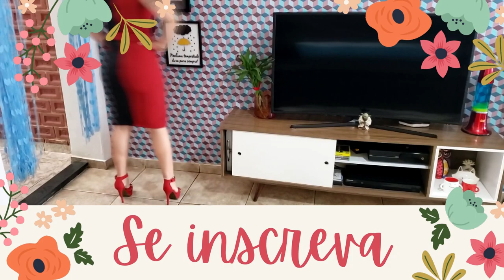DIY - Jardineira de Linho para Iniciantes com MOLDE GRÁTIS /Curso de Corte e Costura - Passo a Passo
Olá pessoal hoje vamos aprender fazer essa jardineira para iniciantes, o molde dela está disponivel para impressão no blog:

Lojas: *Rua: Ana Monteiro de Carvalho, 91 – Jd. Santa Rosália – Sorocaba – SP